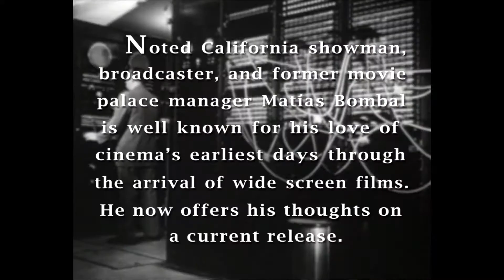Dom Hemingway - Review - Matías Bombal's Hollywood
The clips from Fox Searchlight Pictures' "Dom Hemingway" used in this review entitled "South of France" and "I Am A Monster" are used with license via agreement between "Matías Bombal's Hollywood" and EPK.TV, supplier of clips to media for the purpose of review, promotion and publicity.

From "Exhibit A" of that agreement:

TWENTIETH CENTURY FOX and Fox Searchlight

TM & © Twentieth Century Fox Film Corporation. Property of Fox.

LICENSE FOR PRINT AND/OR ONLINE OUTLET MATERIALS USE ONLY

TWENTIETH CENTURY FOX, a division of Twentieth Century Fox Film Corporation and FOX SEARCHLIGHT PICTURES ("Fox") hereby grants to you ("Licensee") a limited, non-exclusive, non-transferable and revocable license to use the Fox motion picture promotional materials ("Materials") contained within the EPK.TV website supplied by Fox, subject to the terms and conditions set forth herein.

All rights, title and interest to the Materials, including the copyrights and trademarks therein, shall at all times be and remain with Fox and any other co-owner(s) of such copyrights and trademarks in the Materials.

The use of these Materials are specifically limited to the use limitations set forth herein and any other reuse or use of any kind or nature whatsoever of the Materials is hereby expressly prohibited. Fox makes no representations or warranties of any kind, express or implied, with respect to the EPK.TV website or Licensee's use thereof.

Fox's consent to Licensee's use of the Materials is contingent upon the following:

1. LIMITATIONS: This license is limited to use only in and part of Licensee's print outlet and/or online ("Outlet"), and any use of the Materials in any other Outlet, or any other uses, including sale or other publication or distribution, are expressly prohibited. Licensee shall not make any reproduction of or from the Materials whatsoever in whole or in part, except for use in and as part of the Outlet as licensed hereby. This license shall expire three months from the date that the motion picture is no longer available in theaters. If Licensee requests to use any or all Materials after the expiration of this license, Licensee should contact the Fox Clip Licensing Department at 310/369-3605.

2. CREDIT: Licensee shall place a legal notice on each page of the Outlet containing Materials and on each page containing any other copyrighted designs, trademarks and/or other proprietary materials relating to the Picture which originate from any source other than the EPK.TV website as follows: TM and © Twentieth Century Fox Film Corporation.

3. INDEMNITY: Licensee will indemnify, defend and hold Fox and its officers, directors, agents, employees, representatives, associates, affiliates and subsidiary corporations, and each and all of them harmless from and against any and all loss, costs, damage, liability and expense, including reasonable attorney's fees arising out

of any claim whatsoever, whether or not groundless, which may arise, directly or indirectly, by reason of Licensee's use of the EPK.TV website.